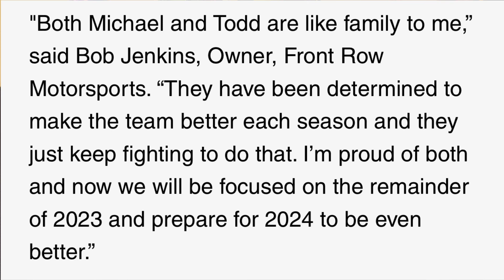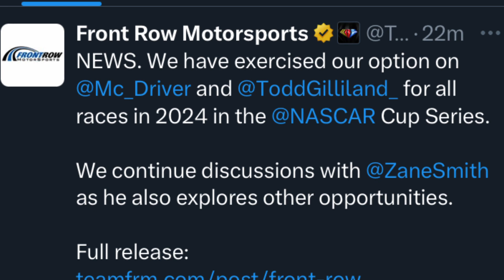BREAKING NEWS: Front Row Motorsports retains Michael McDowell & Todd Gilliland for 2024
Front Row Motorsports excercised their option on current cup drivers Todd Gilliland and Michael McDowell. McDowell and Gilliland will continue to drive the No. 34 and No. 38 and Truck Series champion Zane Smith will now be allowed to look outside of FRM. Where will smith end up? Let me know your thoughts on both!